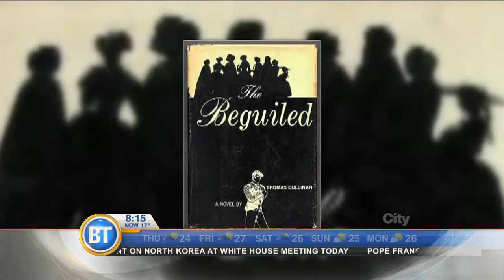"The Beguiled", Spider-man and Iron-man bromance, and Canada 150 love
“The Beguiled” stars Kirsten Dunst, Elle Fanning, and director Sofia Coppola. Tom Holland and Robert Downey Jr. at the “Spider-Man: Homecoming” world premiere last night. Canada 150 celeb shout outs.